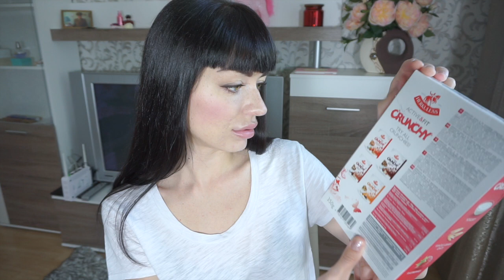Фавориты Мая 2016 Чистая Кожа?!